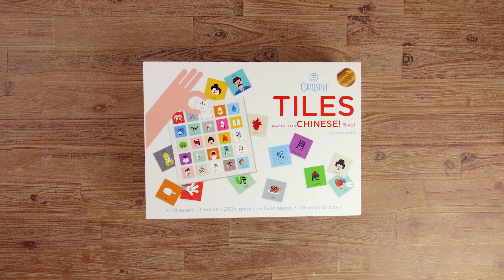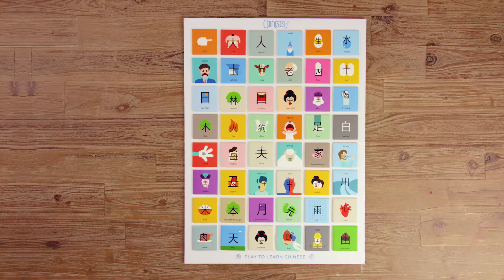Chineasy Tiles | A game for all ages that makes learning Chinese fun and easy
Chineasy Tiles, a box of 20+ games to help learners of all ages learn Chinese in a fun and simple way!

IT'S EASY, WE PROMISE! PICK UP A TILE AND EXPLORE! - Includes 100 sturdy tiles, 48 flashcards of essential high-frequency characters, 4 play boards, 1 master board and 1 cotton bag